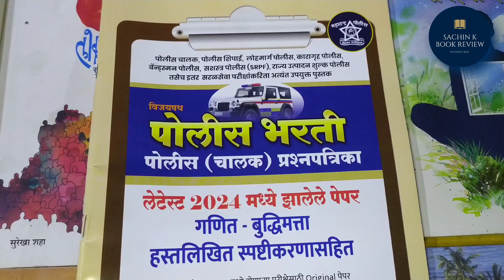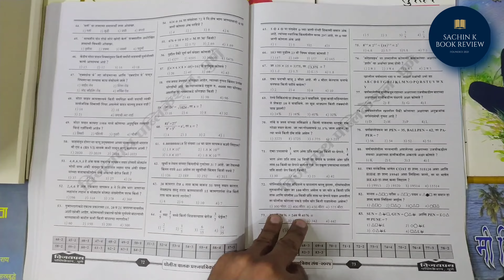पोलीस भरती पोलीस (चालक) प्रश्नपत्रिका संच 2024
Books enquire :
Mobile Number

पोलीस भरती 2024 प्रश्नपत्रिका,पोलीस भरती 2024,पोलीस भरती प्रश्नपत्रिका,पोलीस भरती 2024 सराव प्रश्नसंच,महाराष्ट्र पोलीस भरती प्रश्नपत्रिका 2024,पोलीस भरती प्रश्नपत्रिका संच 2024 पोलीसभरती2024,पोलीस भरती प्रश्नपत्रिका संच 2022,पोलीस भरती प्रश्नपत्रिका संच,पोलीस भरती 812 प्रश्नपत्रिका संच 2022,महाराष्ट्र पोलीस भरती 2024,582 जम्बो पोलीस भरती प्रश्नपत्रिका संच 2022,पोलीस भरती प्रश्नपत्रिका संच पुणे जिल्हा 2022,नोबल मेगा 15200 पोलीस भरती प्रश्नपत्रिका संच